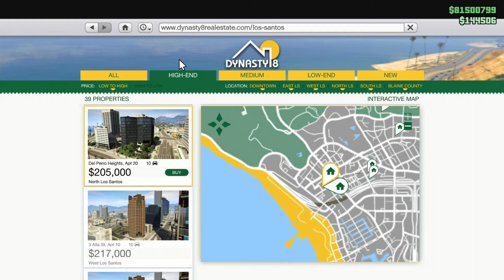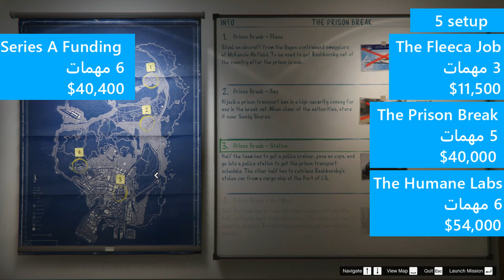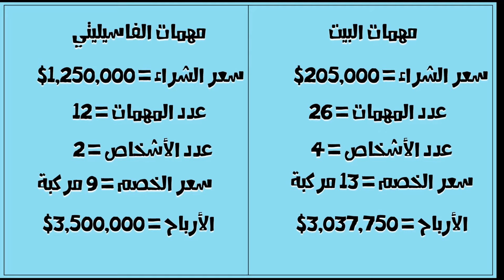مين الافضل | مهمات البيت ضد مهمات الفاسيليتي | GTAV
كلمات دلالية :

*قراند*قراند5*قراند عربي*فورتنايت*رقص فورتنايت*قلتش*قلتش العاب*تحميل لعبة*طقطة العاب*بناء فورتنايت*فورتنايت سكين*قراند5 اونلاين*قراند5 تحديث*قراند5 فاسيليتي*فاسيليتي*قراند اونلاين فاسيليتي*اعمال قراند 5*هاك قراند 5*قلتش فورتنايت*تحميل فورتنايت*خصم قراند*العاب مجانية*